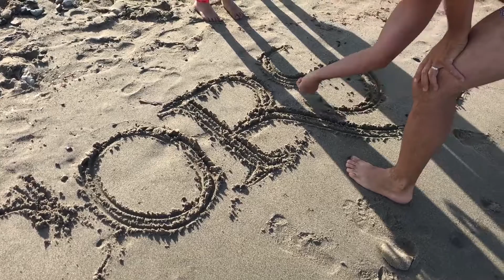Writing in the sand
Quand un amateur de typo est à la plage…